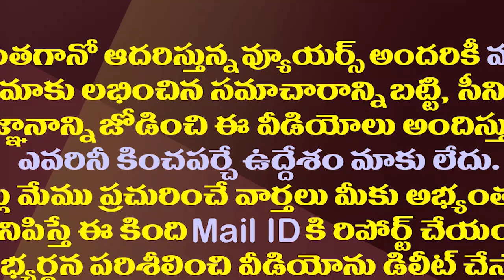వచ్చే ఎన్నికల్లో టీడీపీ స్టార్ క్యాంపెయినర్లు వీళ్ళే| These Are TDP Star Campaigners For Next Polls